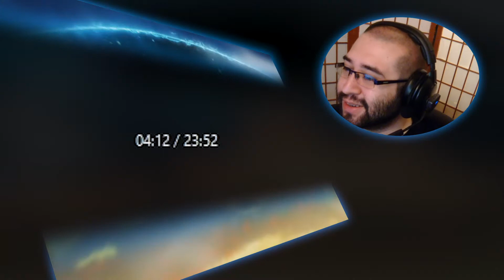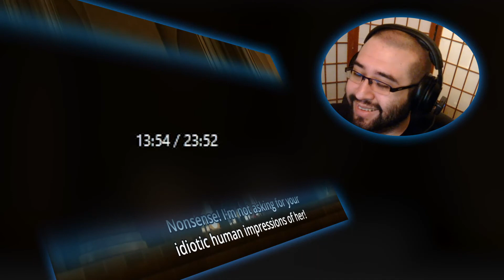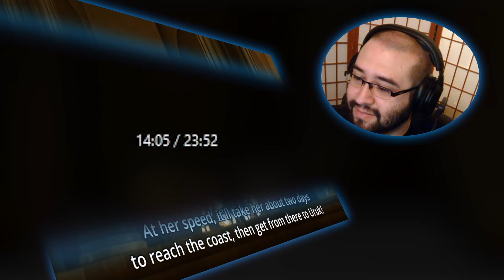LAR Games Fate Grand Order Babylonia Episode 17 Reaction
Also Known As:
Fate/Grand Order: Absolute Demonic Front - Babylonia
Fate/Grand Order -絶対魔獣戦線バビロニア-

Full Reaction:
www(.)bitchute(.)com/video/jspS6olW1O0b/